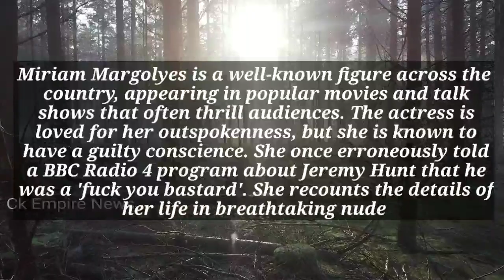miriam margolyes partner | heather sutherland | miriam margolyes net worth | miriam margolyes harry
miriam margolyes partner | heather sutherland | miriam margolyes net worth | miriam margolyes harry potter
is miriam margolyes married